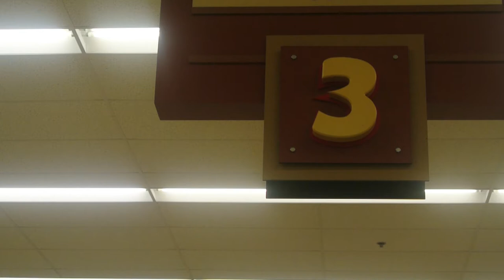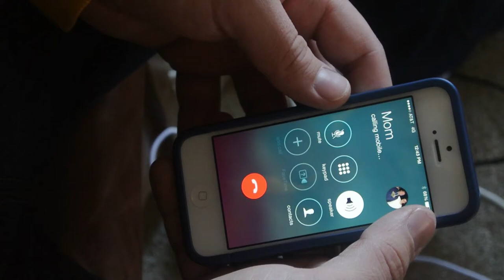ALONE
The latest film by the film making duo of Eric McCambridge and Jack Wilkins. We are aspiring to go to college to study film, and become film makers in the future.